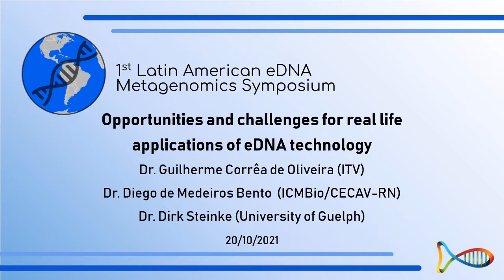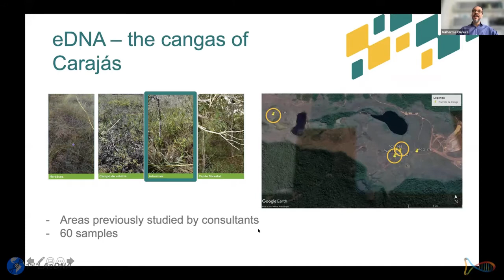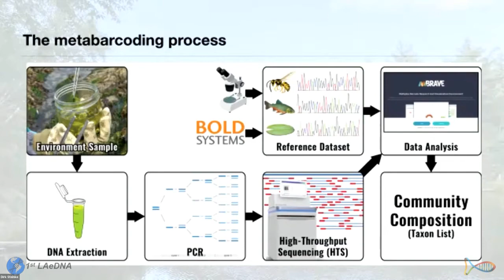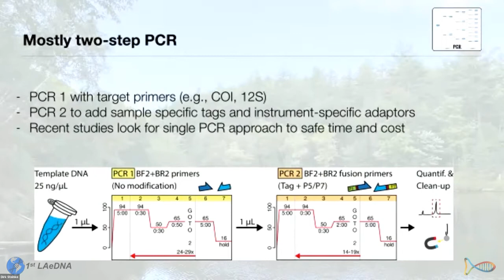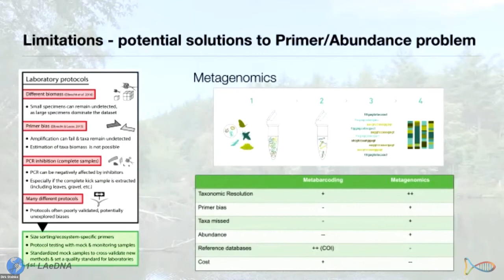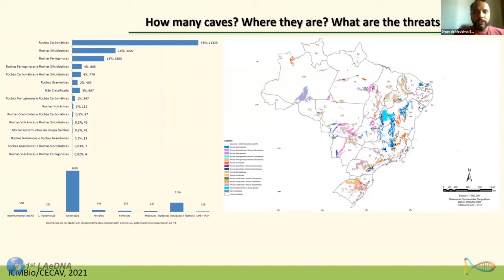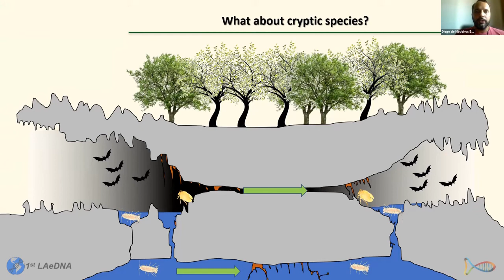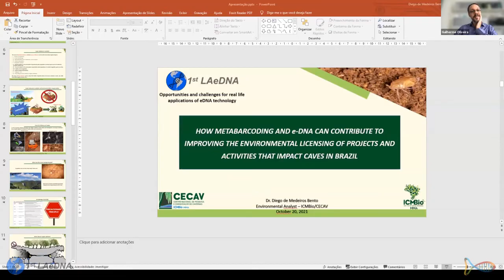Opportunities and challenges for real life applications of eDNA technology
Round table Opportunities and challenges for real life applications of eDNA technology
Coordinator: Dr. Guilherme Oliveira (ITV)

00:15  - eDNA and metabarcoding for environmental studies in the Amazon - Dr. Guilherme Oliveira (ITV)
15:50  - A primer to current technology in metabarcoding and environmental DNA research - Dr. Dirk Steinke (University of Guelph)
38:06  - How metabarcoding and environmental DNA can contribute to improving the environmental licensing of projects and activities that impact caves in Brazil - Dr. Diego de Medeiros Bento (ICMBio/CECAV-RN)
1:03:30  - Questions session